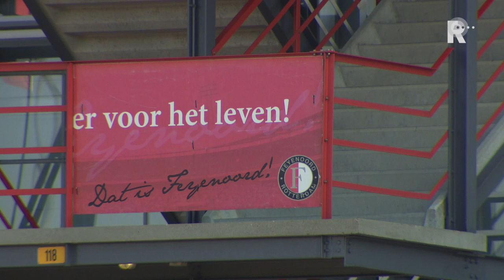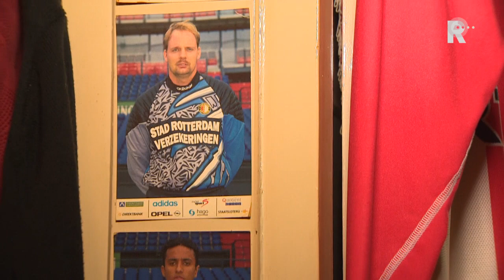Ook overleden supporters welkom in De Kuip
Feyenoord-supporters hoeven zelfs in het graf niet meer gescheiden te worden van hun club. De Rotterdamse voetbalclub biedt sinds kort een speciale Feyenoord Uitvaart aan. Voor ''als je club je leven is,'' schrijft Feyenoord op de eigen website.

   Lees meer: Ook overleden supporters welkom in De Kuip